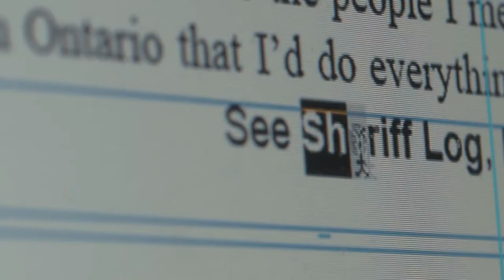Pearson Originals (Trailer)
Blue Chalk Media was commissioned by the higher education division of Pearson to create video stories that put a human face on key topics explored in its new digital courseware introducing students to the study of sociology.

From race and gender to immigration to electoral politics, the films in this series, dubbed “Pearson Originals,” take the form of short character-led documentaries that highlight subjects who are “living in the news."

To create the series, our production team traveled all over the U.S. to capture personal stories while a team of editors worked to cut them into easily digestible short films of 12 minutes or less.

Following delivery, each film was paired with a specific chapter in the courseware to help students connect the patterns studied by sociologists with examples of real people caught in the swirl of social change.

To create the series, our team traveled all over the U.S. to capture personal stories while a team of editors worked to cut them into easily digestible short films of 12 minutes or less.

Greg Moyer, Executive Producer
Pam Huling, Executive Producer
Dickson Musslewhite, Executive in Charge of Production
Jeff Marshall, Executive in Charge of Production
Rob Finch, Supervising Producer
Natalie Taylor, Assistant Supervising Producer
Jesse Crowell, Production Manager
Natalie Camou, Producer
Julianne Parker, Producer
Megumi Nishikura, Producer
Eleonore Hamelin, Producer
Whitney Bradshaw, Producer
Megan Clark, Producer
Dana Romanoff, Producer
Anna Clare Spelman, Producer
Sean Logan, Producer
Jamie Francis, Director of Photography
Jason Greene, Director of Photography
Rob Finch, Director of Photography
Megan Clark, Director of Photography
Luke Versalko, Director of Photography
Ivan Weiss, Director of Photography
Jessey Dearing, Director of Photography
Curtis Boone, Director of Photography
Raffaele Mosca, Director of Photography
Adrian Durazo, Director of Photography
Chuck Smith, Director of Photography
David Parker, Director of Photography
Kylie Juggert, Editor
Maria Kjellstrand, Editor
Jesse Crowell, Editor
Rob Finch, Editor
Greg Snider, Editor
Natalie Taylor, Editor
José Marquéz, Editor
Sarah Marcus, Editor
Ron Pearl, Graphics
Little Girl and The Robot, Original Music
Maria Teresa Fernandez, Additional Photography